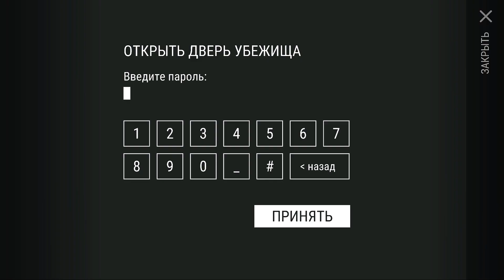Открыл все самые топовые ящики. Получил самый редкий и крутой лут Last Day on earth: Survival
Открываем самые топовые ящики в игре:

02:18 - Бункер Альфа ящики за талоны
06:07 - Полицейский участок Карты Инспектора
09:40 - Дискета с координатами зараженный ящик
13:12 - Ферма синий ящик